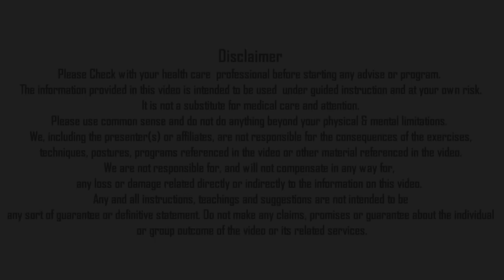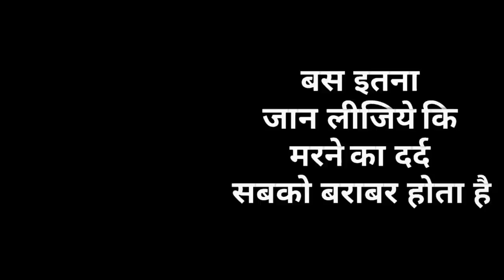संग्रहनी | IBS CURE MY EXPERIENCE IRRITABLE BOWEL SYNDROME NITYANANDAM SHREE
In this video Nityanandam Shree explained about  IBS Cure MY experience Irritable Bowel Syndrome. We will forward your query to Nityanandam shree.